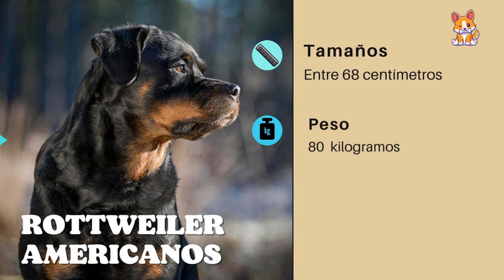DIFERENCIAS ENTRE EL ROTTWEILER ALEMÁN Y AMERICANO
¡Hola amigos! Sean bienvenidos. En este vídeo descubriremos algunas diferencias entre dos variedades de perros, el Rottweiler Alemán y el Rottweiler Americano. Sin embargo, debemos aclarar que toda comparación es polémica, ya que no hay nada oficial que determine que estamos hablando de dos razas distintas. Algunos dicen que sólo se trata de cruces indiscriminados, mientras que otros defienden con fuerza que el Rottweiler definitivamente se divide en dos variedades bien definidas. Pero eso lo vamos a descubrir en este vídeo.